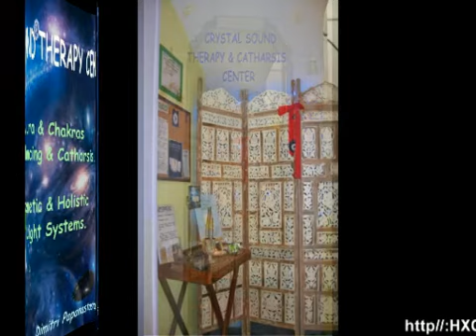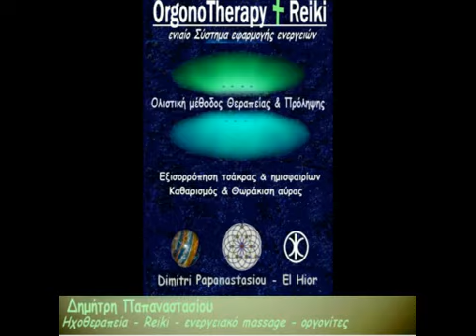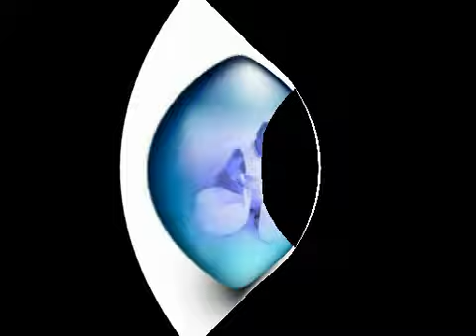CRYSTAL SOUND ® CENTER Dimitri Papanastasiou_ El Hior